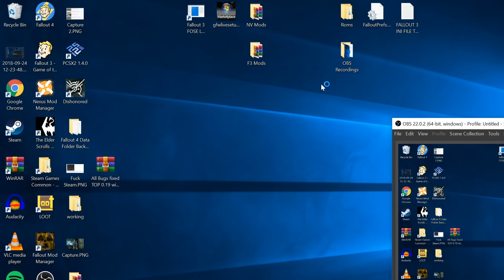Can You Beat Skyrim With Only A Fork?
There are many different ways to play through Skyrim: Archery, Stealth, Magic, Swords, Hammers, the list goes on and on. Of course, when you consider the fact that you’re playing as a legendary hero who battles an almost primordial evil, there’s one weapon that doesn’t really fit in with all the rest. Can You Beat Skyrim With Only A Fork?

Can You Beat Skyrim With Only A Fork?? (in text form)

The first part of any Skyrim playthrough is waking up and realizing that you’re riding towards your death. This is where things took a strange turn. There was something off. I just couldn’t put my finger on exactly what it was. You might consider this bad, but I think otherwise. How often you do you get to do barrel rolls in a wooden cart being pulled by a horse?

Things settled down, we arrived in Helgen, and it was time to create my character. This doesn’t matter all that much. I chose an Orc as my race because they’re my preferred race. Yeah, that’s right, I’m an orc-supremacist. Don’t like it? Tough cookies. Also they’ve got Berserker Rage which will come in handy later. The dragon arrived, I escaped to Helgen Keep, got my hands cut, and the game begins. Believe it or not, there are 2 kinds of Forks in Skyrim. Utensils and Weapons. The utensil forks are relatively common. The weapon forks are not. And there’s no way to know which is which until you pick it up and look in your inventory.  But that’s okay because more important than forks is the bucket on the table. It will make a fine addition to my collection.

Alright, let’s real quickly go over a few things about this run. This is a Fork Only Playthrough, which means I can only attack enemies with a fork, that doesn’t mean I can’t wear armor, use shield to block attacks, or use spells to heal myself. An enemy must only be damaged by a fork. The only other way is if they set off traps and damage themselves. But that’s akin to an NPC running off a cliff, it’s not really something I have any control over.

Back to the game, avoiding the enemies in Helgen Keep wasn’t all that difficult. I looted stuff, found another bucket, taunted the bear, realized bears are shockingly quick, escaped the cave, activated a Stone, swam with the fishies, and was off to Riverwood. There I sold most of my stuff to the Riverwood Trader, obviously kept my 5 buckets, and the search for a fork begins. According to the Wiki, there are only a handful of weapon forks in the entire game, including DLCs. One of which is near High Hrothgar, so that’s where I was going.

Normally you would take the 17 steps up there, but I’m stubborn and refuse to adhere to social norms, so I’m not going to take the steps. I’m going on a mountain climbing adventure! The initial journey to the base of the mountain was pretty easy. A little ways up the mountain it started to rain, and nothing makes climbing a snowy mountain easier than freezing rain and lightning. I continued climbing. Then I climbed some more. After successfully climbing for a few minutes, I rewarded myself with more climbing. About 10 minutes later I arrived at High Hrothgar.

The fork is located beyond the courtyard, and the front door is locked. Unfortunate. Luckily, I just thinking about how cool it would be to go mountain climbing, so I took the easy path to the courtyard by going around the temple. Master Ernie didn’t have much to say to me. But the fork was now closer to my possession than ever before. I watched a tutorial and discovered that it would be harder than I previously thought to get aforkmentioned utensil. I must pass the chilly breeze of mild discomfort after which I would find my treasure beneath a wooden bridge.